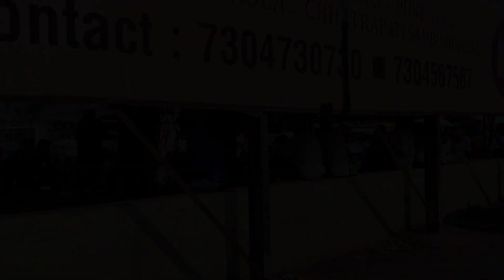पंडित प्रदीप मिश्रा पहुंचे साथ की Train में कथा स्थान सांभाजीनगर महाराष्ट्र 😱 शिव महा पुराण 1 June